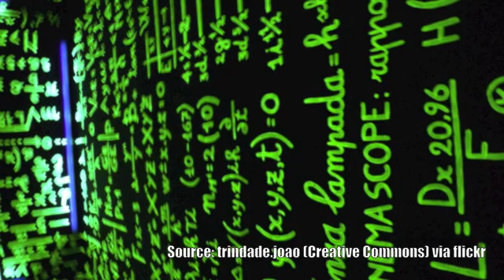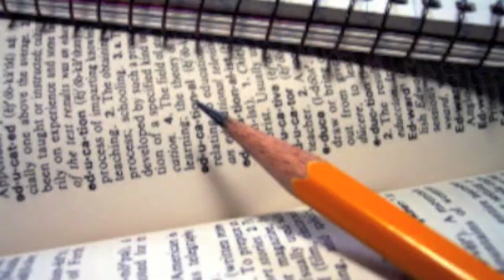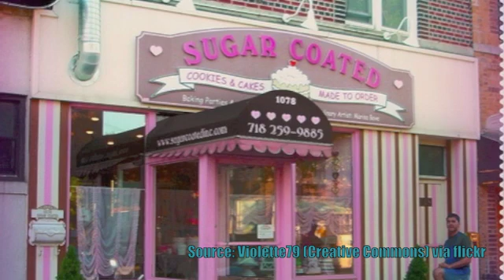Anthropology and Engineering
Kinsley Morgan's final project for Anthropology 105. My project is about how anthropology relates to my major, engineering.